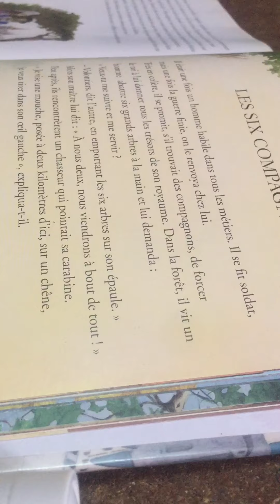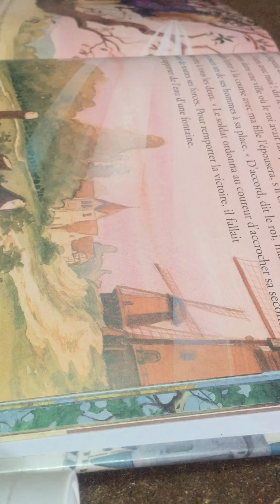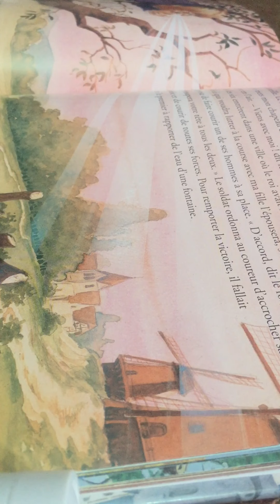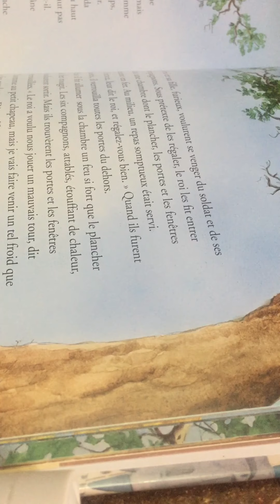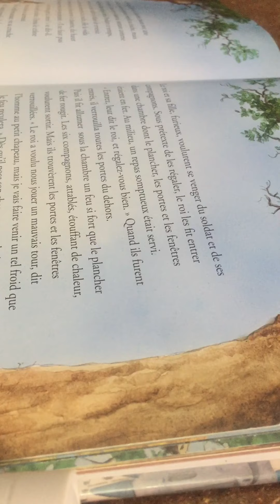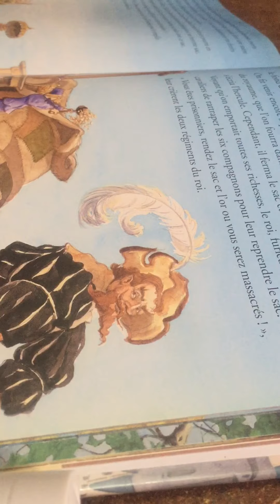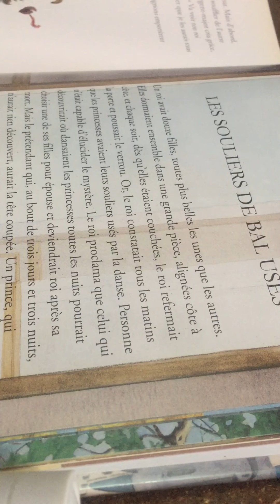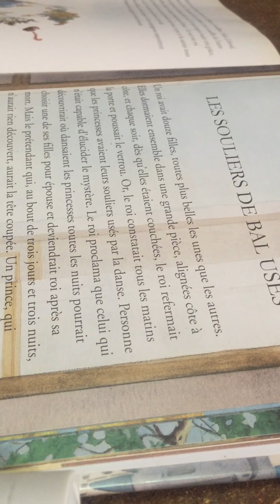Les contes de Grimm: Les six compagnons